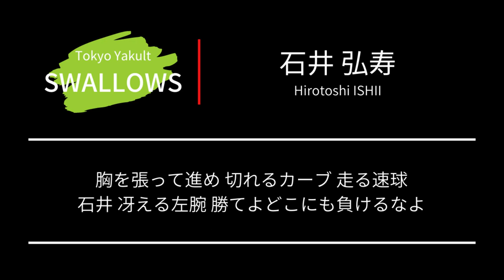【AIきりたん】超個人的メドレーPart.19